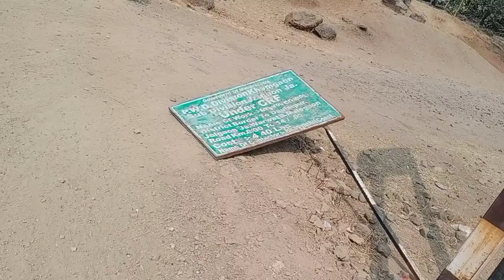Breaking सीमाप्रश्न मध्यप्रदेश_भिंगारा बुलढाणा महाराष्ट्र जातप्रमाणपत्राविना युवक व्यसनाधीन_विक्रम